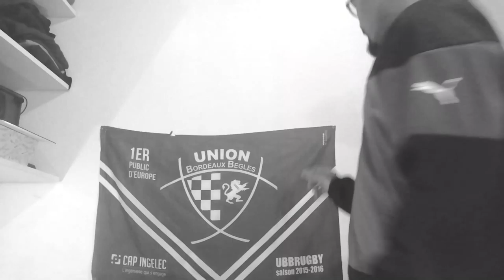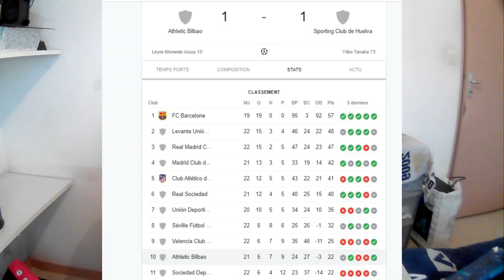D1 ARKEMA DEBRIFING FCGB VS PARIS FC J16 ⚽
Nouvelle vidéo debrif, avec le match qui compté pour la seizième journées de d1 arkema entre les Girondines et le Paris Fc , mais aussi des nouvelles de deux anciennes bordelaises , il s'agit de Sophie Istillart et Chloé Mustaki

Si vous aimez mes vidéos n'hésitez pas à me rejoindre sur Facebook et Instagram qui sont juste ici: 🔽

FREE USE INFO:
Beat is free for non commercial use, credits always must be given to producer in the title and description (prod. by Tune Seeker).
Don't register this beat in any copyright / content id distributor.

All of my beats from YouTube are not for exclusive sale.

timecode:
Intro : 00:00
1ere période : 01:54
2eme période : 08:07
Coup de gueule envers la communication du club girondins : 14:34
News des anciennes bordelaises : 20:49
Defi Dude Perfect ou presque : 25:35